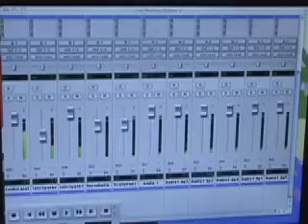Dear Your Holiness-Montague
Dear Your Holiness